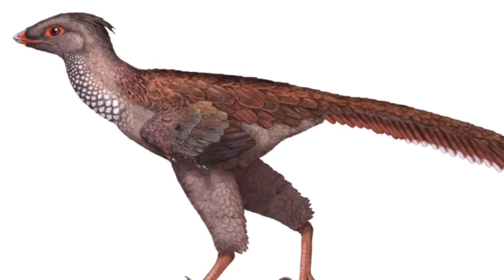How Dinosaurs Ate & Attack of the Caterpillars - 7 Days of Science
A new study looks at the teeth of various theropods, discovering that they used a method of feeding known as ‘puncture and pull’. Also, dangerous caterpillars are about to invade London, a new tapir (fossil though) and more.